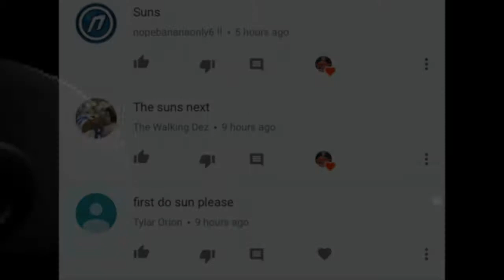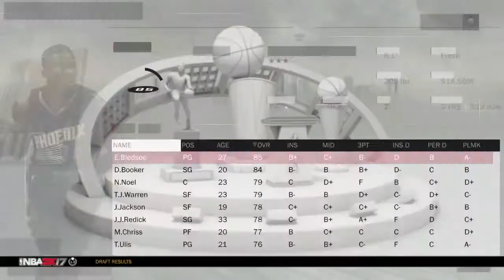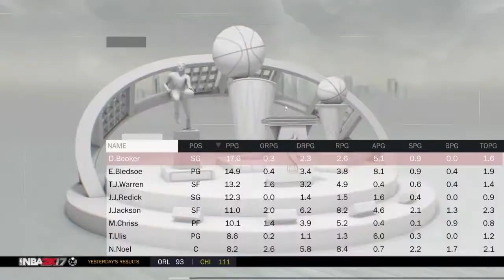PREDICTING THE SUNS 2017 OFFSEASON REBUILD!!!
The suns are a very young and up and coming team! They have a lot of talent and young assets to grow together and after drafting Josh Jackson you wonder if they're ready to trade young talent for win now talent!